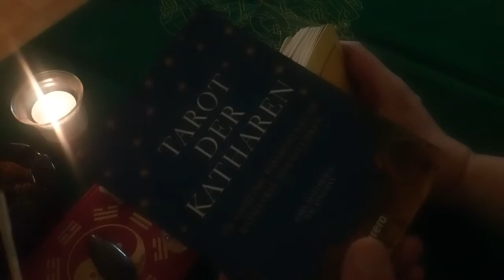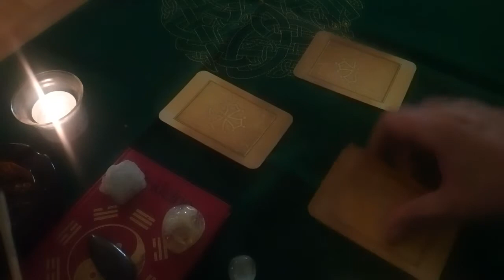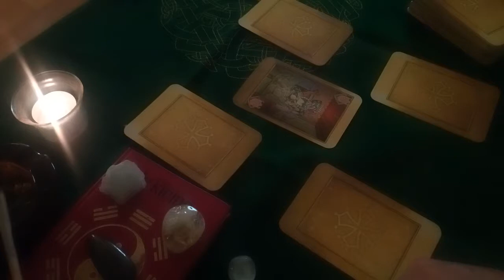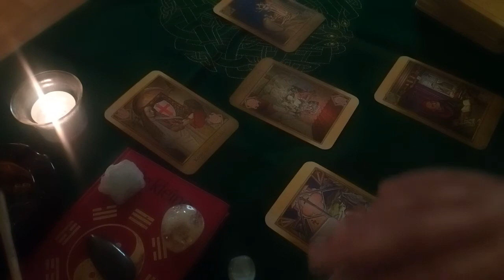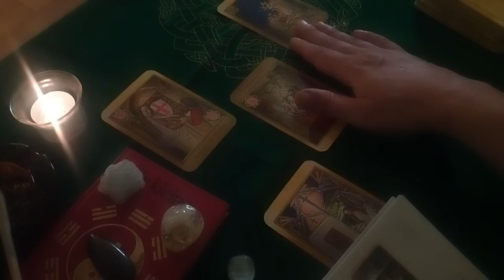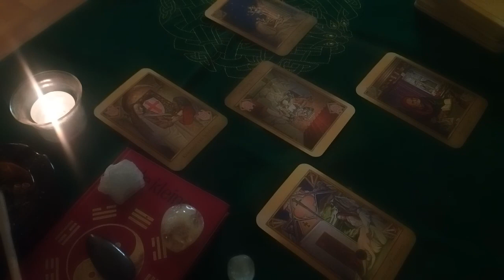Cancer 2019 Equinox Reading